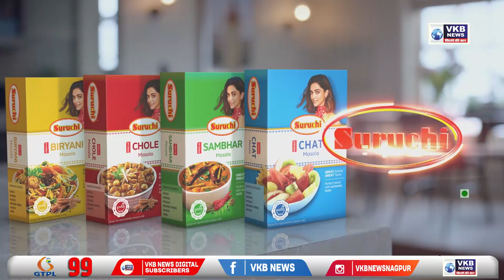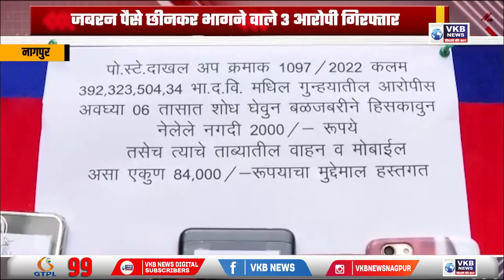नागपुर - 600 से अधिक मंडलों ने मांगी गणेशोत्सव की अनुमति | Hindi Primetime